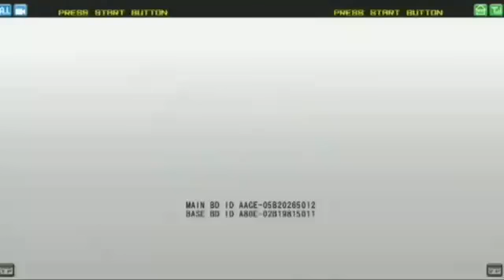vf5fs 帯広3on3予選４ MP4